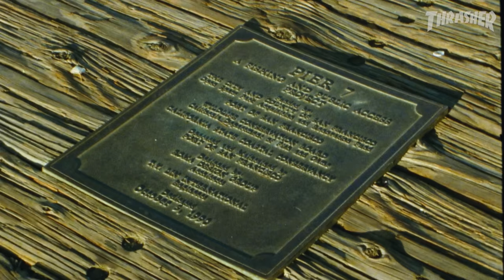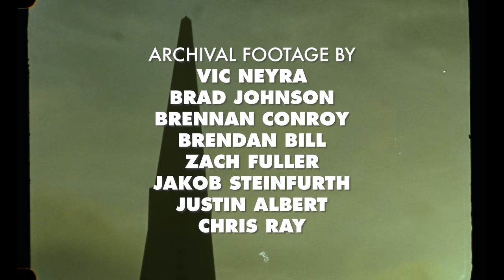This Old Ledge: Pier 7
For over 25 years, Pier 7 has been at the center of technical skating. It’s not just where you are, but who you’re with, and how you roll. That code of conduct was forged in the 90’s along San Francisco's waterfront.